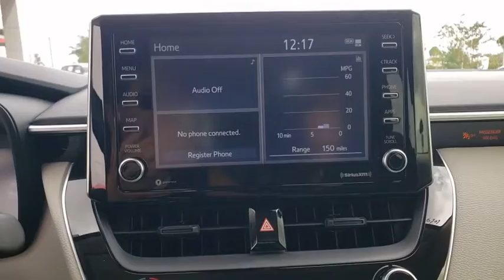2021 Toyota Corolla Davenport, Celebration, Kissimmee, Lakeland, Sebring, FL MJ138295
Blueprint New 2021 Toyota Corolla available in Davenport, Florida at Miracle Toyota. Servicing the Celebration, Kissimmee, Lakeland, Sebring, FL area.

Miracle Toyota
37048 US-27

Blueprint 2021 Toyota Corolla LE 1.8L I4 DOHC 16V4-Wheel Disc Brakes 6 Speakers ABS brakes Air Conditioning AM/FM radio Apple CarPlay/Android Auto Auto High-beam Headlights Automatic temperature control Brake assist Bumpers: body-color Delay-off headlights Driver door bin Driver vanity mirror Dual front impact airbags Dual front side impact airbags Electronic Stability Control Emergency communication system: Safety Connect with 3-year trial Exterior Parking Camera Rear Front anti-roll bar Front Bucket Seats Front Center Armrest Front reading lights Front wheel independent suspension Fully automatic headlights Heated door mirrors Illuminated entry Knee airbag Low tire pressure warning Occupant sensing airbag Outside temperature display Overhead airbag Panic alarm Passenger door bin Passenger vanity mirror Power door mirrors Power steering Power windows Premium Fabric Seat Trim Radio data system Radio: Audio Rear anti-roll bar Rear seat center armrest Rear side impact airbag Rear window defroster Remote keyless entry Security system Speed control Speed-sensing steering Split folding rear seat Steering wheel mounted audio controls Tachometer Telescoping steering wheel Tilt steering wheel Traction control Trip computer Variably intermittent wipers and Wheels: 16 Wide Vent Steel.Factory MSRP: $21602 30/38 City/Highway MPG